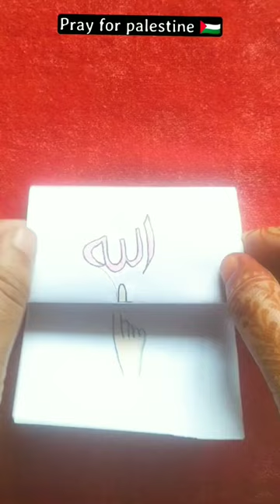pray for palestine 🇵🇸